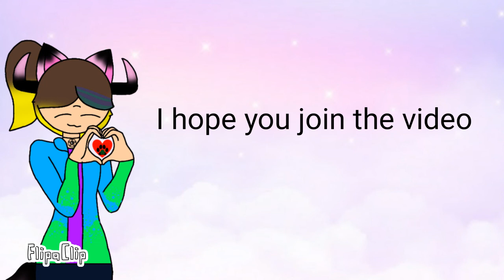🕒 Time lapse meme 🕒